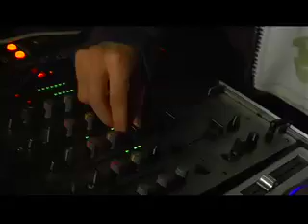Burningmatch Productions - DJ Profile Promo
Burningmatch productions - promo - Dj profile for marketing purposes. More to come